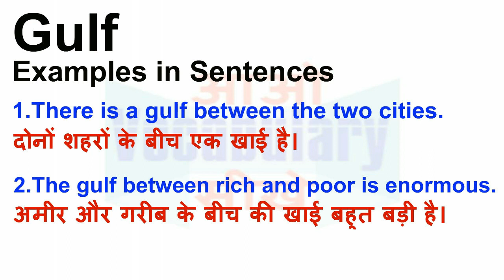Gulf Meaning in Hindi | Gulf Definition | Gulf Ka Matlab Kya Hota Hai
Gulf का हिन्दी मतलब
Gulf का हिन्दी अर्थ, Gulf की परिभाषा,
Gulf का अर्थ हिन्दी में, Gulf का इंगलिश अर्थ, Gulf का उच्चारण और उदाहरण वाक्य। Gulf का हिन्दी मीनिंग, Gulf का हिन्दी अर्थ, Gulf का हिन्दी अनुवाद